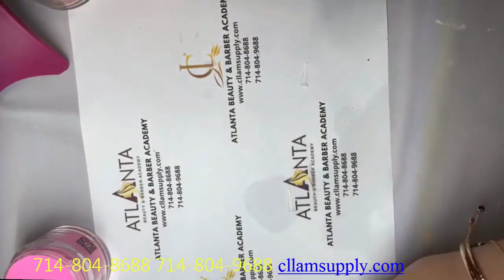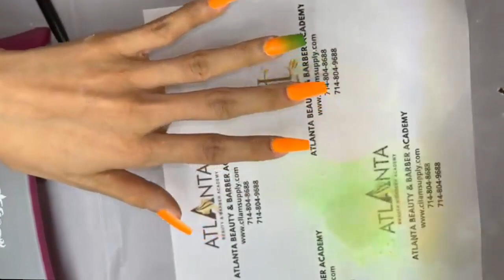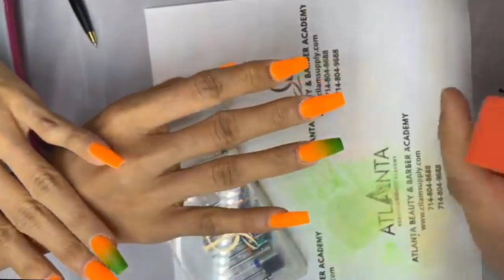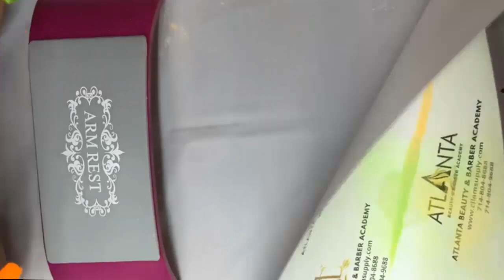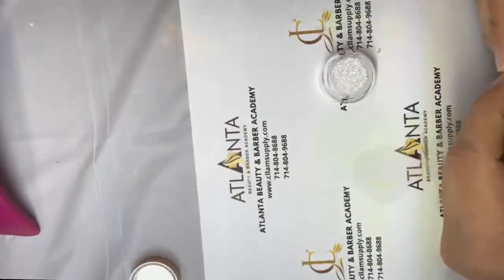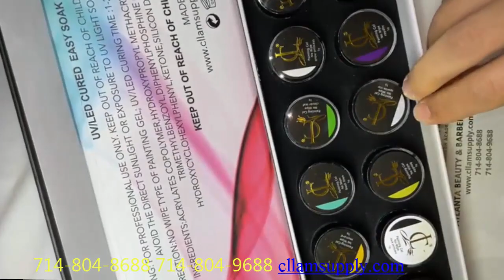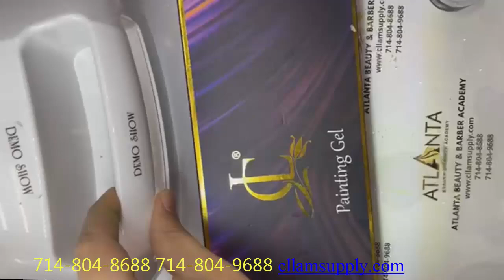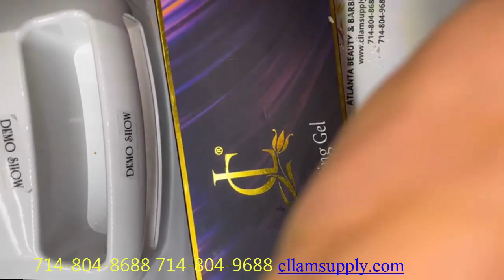Nails Dip | Nail Dipping Ombre - Nail Căn Bản - BẢO LE NAILS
NEW NAIL ART - NAIL TECHNICIAN.BẢO LE NAILS - NAILS DIP. NAIL DIPPING OMBRE.
-NEW ART DESIGN 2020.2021.DIPPING OMBRE.
-NAIL TECHNICIAN,NAILS BẢO LE,christine lam,christine nails,christine lam nails.